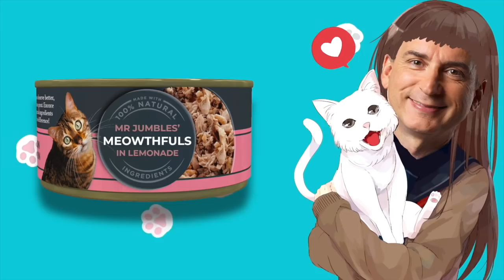Jacksepticeye & Conor McGregor vs Hercules & Zeus | CELEBRITY FIFA WORLD CUP | IRELAND vs GREECE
We're into week 2 of the CelebFIFAWorldCup, and the first game this week is a massive clash between Ireland & Greece. Both teams won their first game - can either of them keep their 100% record going? Let's find out...

All the gorgeous custom kits are made & designed by @MufcBuster on Twitter - drop him a follow!